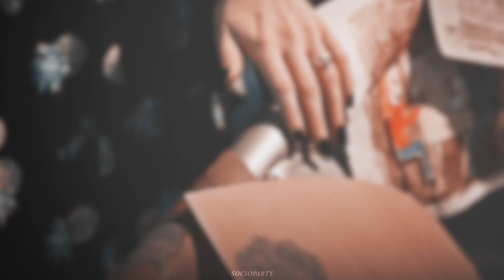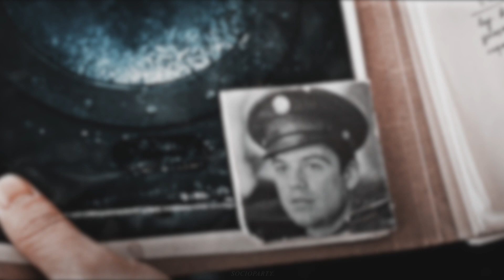Multicouples | One Last Time [ypiv]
"could I breathe, please,
one last time"
I tried to do my best, so I hope you all will like it :)

parts:
1. Amy+Eleven (Doctor Who) [For Lady Liv]
2. Skye+Ward (AoS) [For i.can.edit.sometimes]
3. Lily+Severus (Harry Potter) [For avis]
4. Diana+Steve (Wonder Woman) [for Artret]
5. Mary+Francis (Reign)
6. Gwen+Peter (TASM) [For Ak Editx]
7.  Selina+Bruce (Gotham) [For Mary Tyler]
8. Leo+Jemma (AoS) [For Mary Tyler]
9. Bucky+Natasha (Marvel) [For dramioneforever]
10. Jessica+Justin (13RW) [For PeakyShelby Studios]
11.  Marlene+Sirius (Harry Potter)
12.  Frank+Karen (DD) [For Lady Liv]
13. Bobbie+Hunter (AoS) [For nat milaelson]
14. Tonks+Lupin (Harry Potter) [for  רחל דב]

► Fandom(-s):
► Colouring: mine